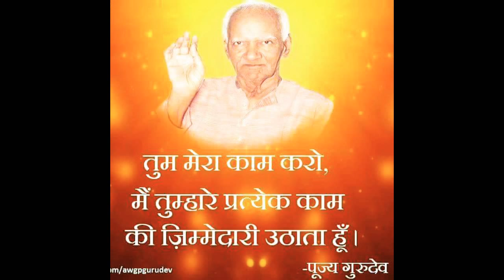જ્ઞાન યજ્ઞનાં ઝરણાં_નો પ્રવાહનું કેન્દ્ર, ગાયત્રી શક્તિપીઠ,ભાવનગર